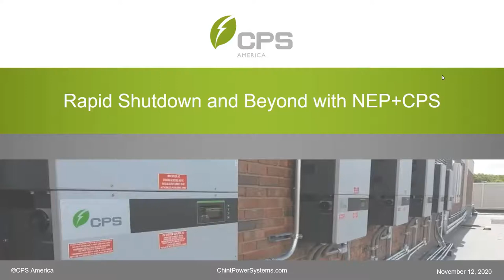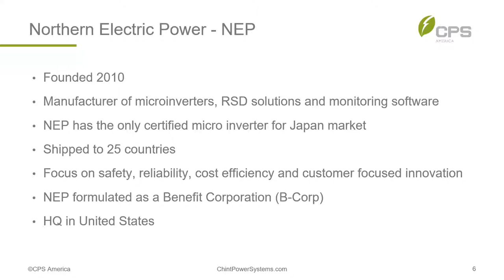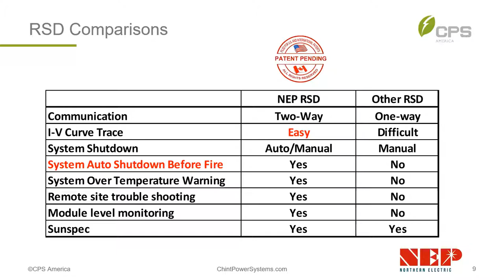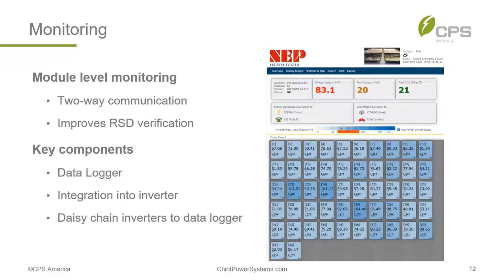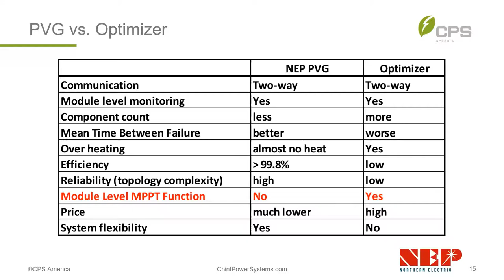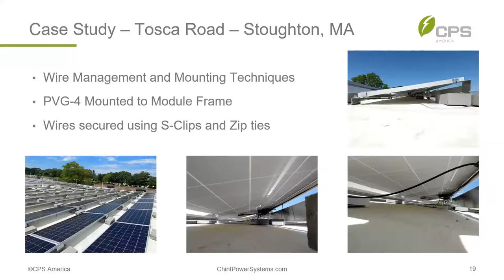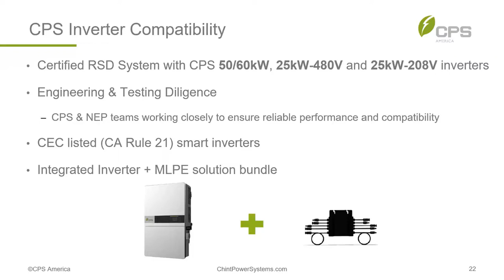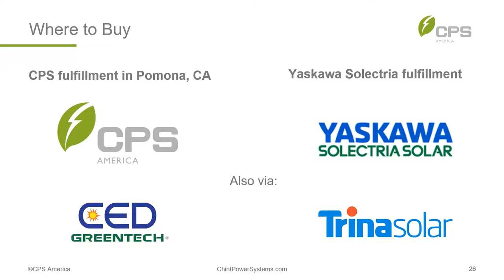Beyond Rapid Shutdown with NEP+CPS (Recorded Webinar Nov 12, 2020)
The smart PV solutions offered by NEP+CPS enable certified rapid shutdown compliance plus system safety features including module-level monitoring. Advanced functions include automatic thermal shutoff, module-level data access, and up to 4 module connections per device making it the ultimate in safety and lowest total cost solution. Learn more about the rooftop PV solutions enabled by NEP PVG products and CPS string inverters. (Recorded Webinar Nov 12, 2020)